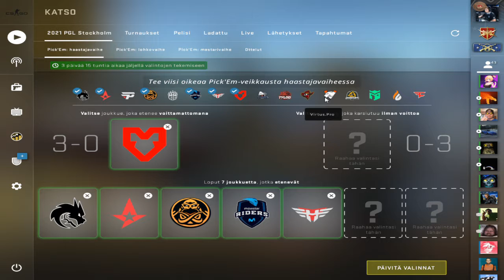PGL Major 2021 Challengers Stage Pick'Em Predictions